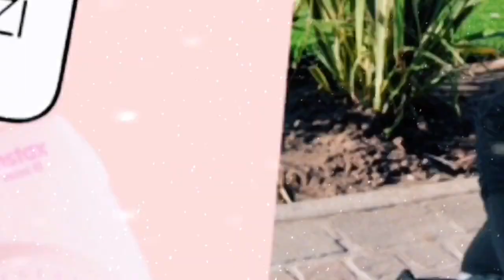TOUR PELO BRÁS - Feirinha da Madrugada e Shopping All Brás. PARTE 1